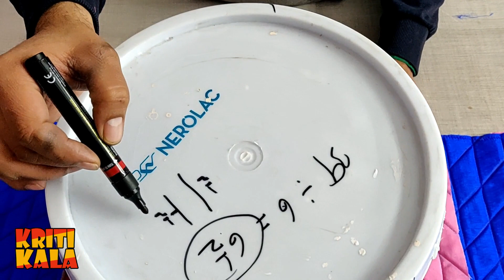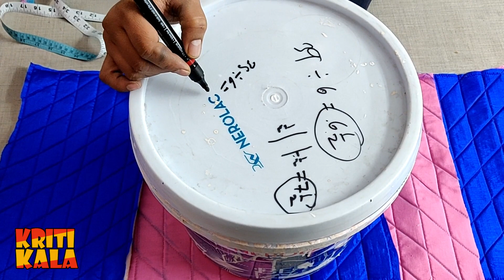Make a beautiful sitting stool with waste bucket || DIY Bucket Chairs Arts and Crafts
Make Stylish DIY stool by reusing and recycling your old Paint buckets! Make the beautiful out of waste with these awesome craft ideas by Kriti Kala!